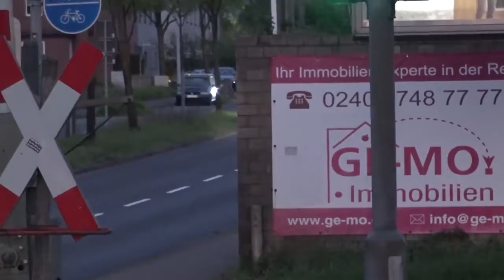New Video Tuner Cars leaving Tuning Night 2018 !!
►Tuner Cars leaving Tuning Night Aachen 2018